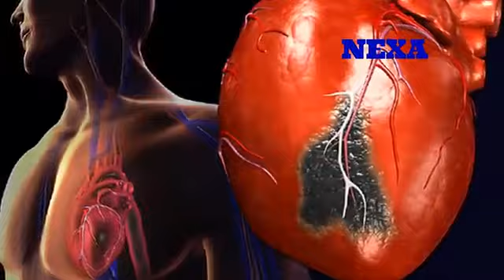Dil ka daura padne par kya kare